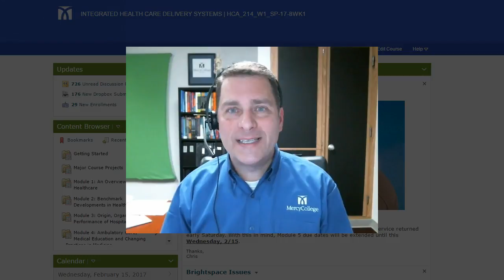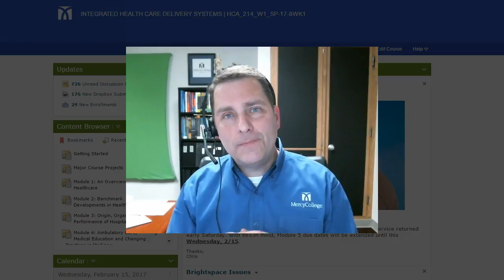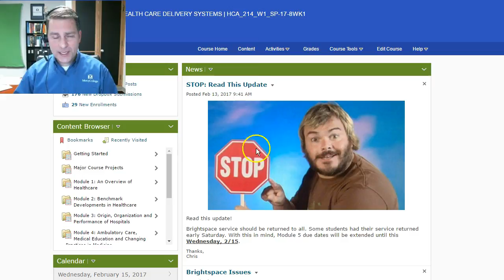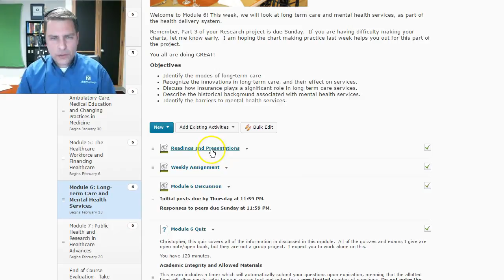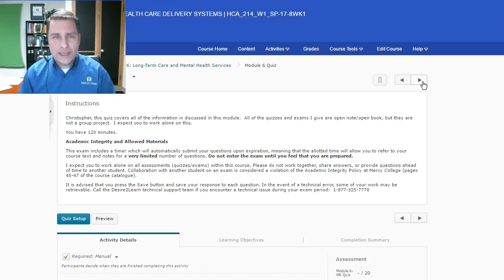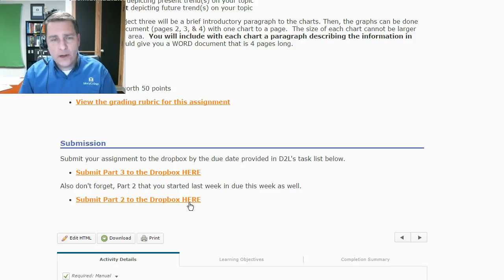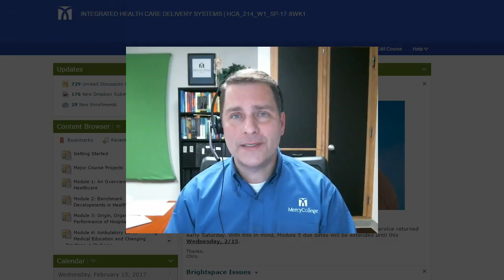Module 6 Week in Review HCA 214